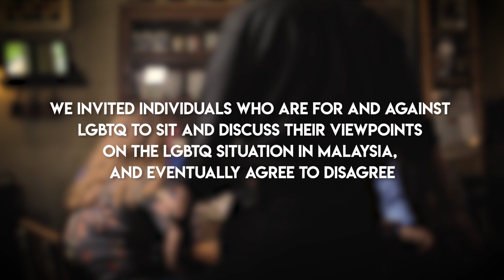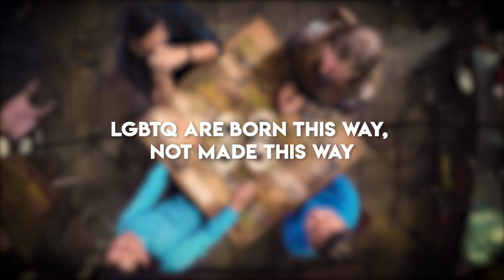Is LGBTQ a lifestyle? | Part 1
We invited members of the LGBTQ community to have a discussion with people who are against LGBTQ in hopes that they will eventually agree to disagree.

HATCH

Hatch is a hub where content is created to entertain and inspire. To encourage viewers to think, live and do. Kill boredom!

LAUNCHPAD